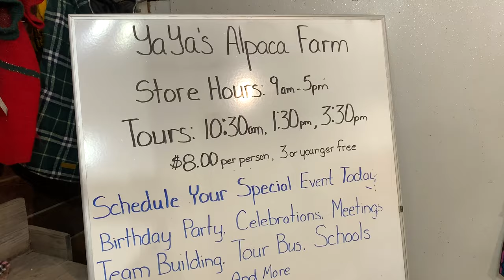My Visit to Alpaca Farm - Vicugna pacos (South American camelid)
Hey guys welcome to another video. Yesterday I went to a farm with animals called ALPACAS.
It was a good experience and a good time. I even got to feed a lot of Alpacas there. They were really cute. The big one and the last Alpaca which got in the room was called Eddie. It was big and strong.

Special thanks to Yaya's Alpaca Farm. Especially Yaya For explaining the history of Alpacas and letting us feed them.